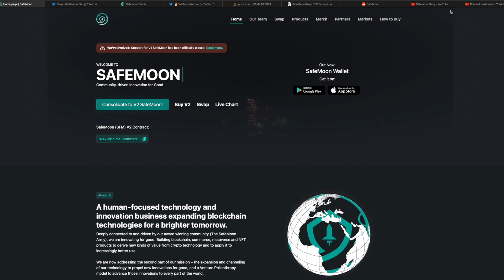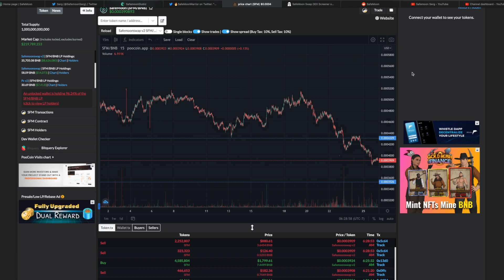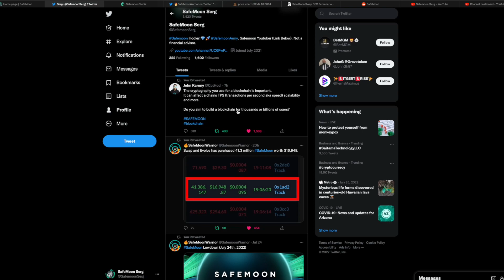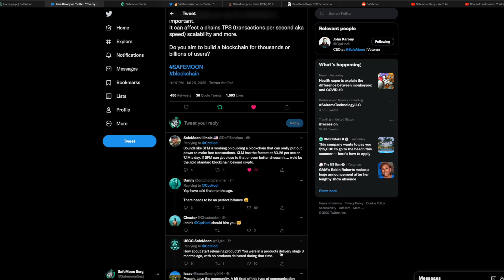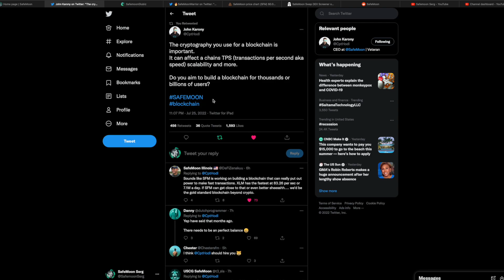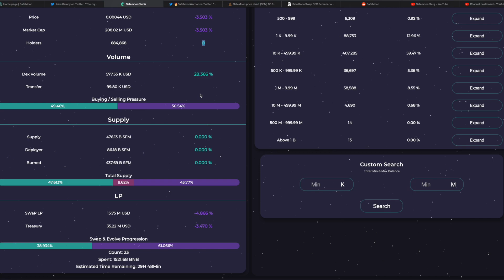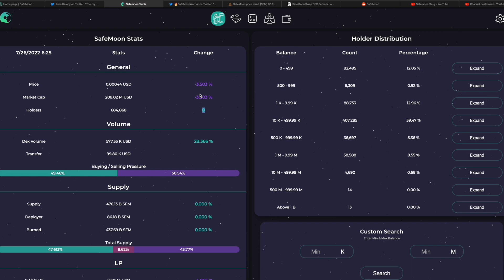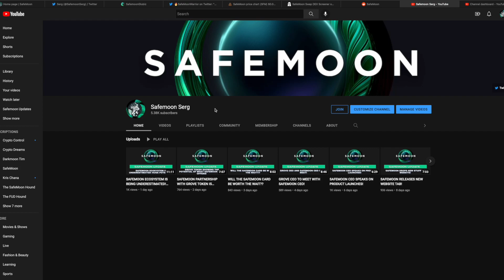WILL SAFEMOON SURVIVE THIS BEAR MARKET?!?